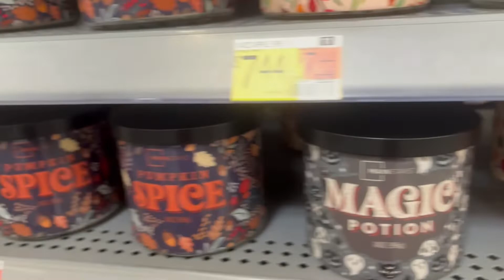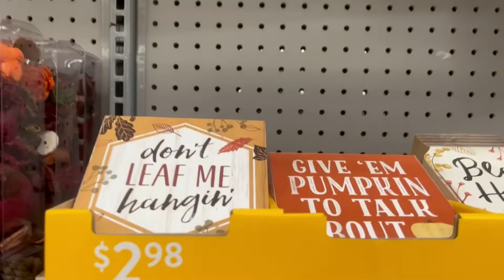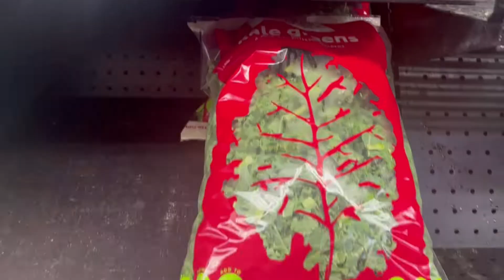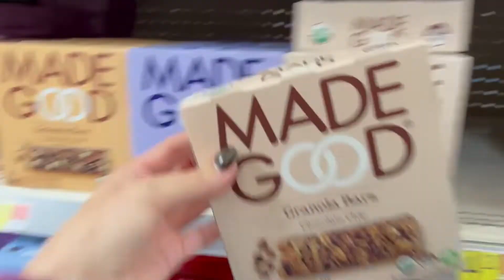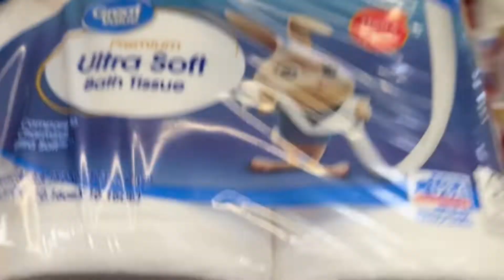Vlogtober 1 - Fall shopping and GRWM girls night out!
Happy October everyone! I'm so excited to get started with this new month. This month I am starting a new series called Vlogtober, where I will be doing miscellaneous fall activities - shopping, fall festivals, farmer's markets, pumpkin patches, etc. This is going to be a very festive and fun month that I'm happy to be sharing with you. In this video I'm going to Walmart to stock up on some groceries and will showcasing some interesting fall-themed decor pieces, clothing items, grocery items and more. Later in the video I will be getting ready for a night out; I'll be doing my makeup and showcasing a cute fall outfit that I put together. Take care and I'm wishing all of my viewers blessings and positivity this season.

Vlogtober
October 2022
Fall vlog
Fall shop with me